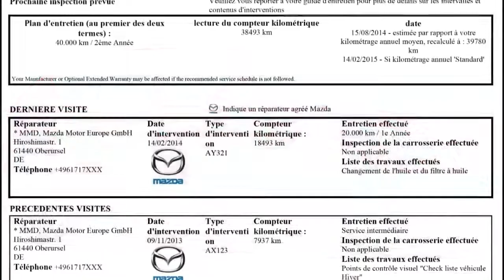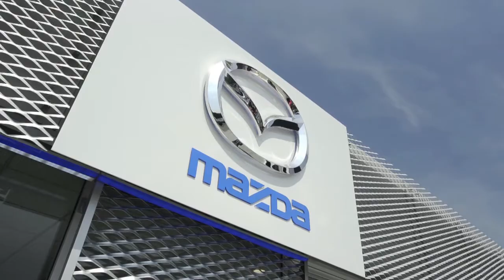Mazda CX-5 l Garantie complémentaire Mazda en option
L’extension de garantie vous aide à éviter des frais de réparation inattendus après expiration de la garantie constructeur. Cette garantie complémentaire, valide dans toute l'Europe, est transférable au propriétaire suivant et augmente la valeur de revente de votre véhicule. Dans cette vidéo, apprenez-en plus sur les avantages de cette offre et sur la façon de procéder à l'extension de votre garantie.